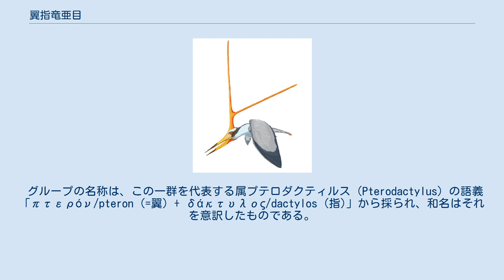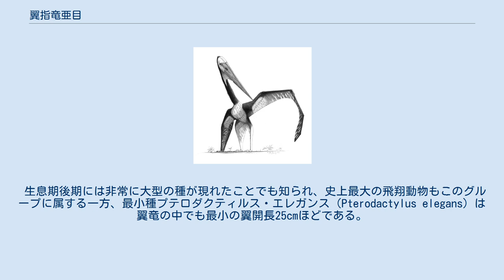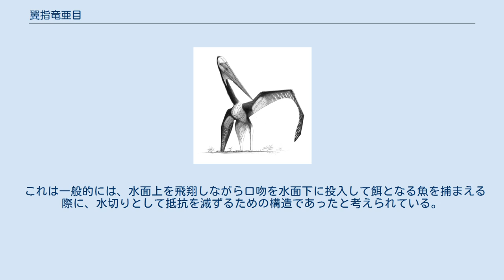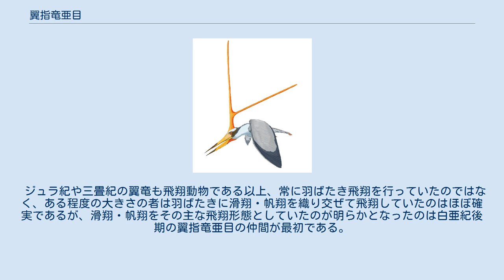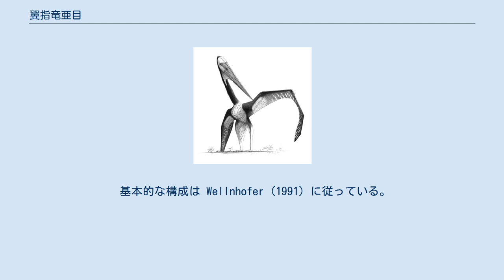翼指竜亜目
翼指竜亜目（よくしりゅう あもく、学名： Pterodactyloidea）は、翼竜目の2大グループの一つ。
 和名では「プテロダクティルス亜目」「翼手竜亜目」とも言う。
 中生代ジュラ紀後期から白亜紀末までを世界中に分布する代表的な飛翔動物として繁栄していた。
 グループの名称は、この一群を代表する属プテロダクティルス（Pterodactylus）の語義「πτερόν/pteron (=翼) + δάκτυλος/dactylos (指)」から採られ、和名はそれを意訳したものである。
 翼竜目のもう一つのグループである嘴口竜亜目に遅れて中生代ジュラ紀後期に現れ、以後、白亜紀の終焉までを世界の空に繁栄した。
 嘴口竜亜目に比べていっそうの特殊化が進んでおり、祖先種と目される化石はまだ発見されていないが、嘴口竜亜目から進化したことはほぼ間違いないと考えられている。
 生息期後期には非常に大型の種が現れたことでも知られ、史上最大の飛翔動物もこのグループに属する一方、最小種プテロダクティルス・エレガンス（Pterodactylus elegans）は翼竜の中でも最小の翼開長25cmほどである。
 嘴口竜亜目に対して以下のような身体的特徴を持つ。
 基本的には魚食性、小型の者は虫食性であると考えられているのは嘴口竜亜目などと変わりはないが、特筆すべき点として濾過摂食性の者が現れていることが挙げられる。
 クテノカスマ科の翼竜は上下顎辺縁に細長い歯が外向きにびっしりと並び、プテロダウストロ科では下顎から上向きに細い毛状の濾過構造（真性の歯かどうかは明確にされていない）が並び、時代や場所を超えて似たような濾過摂食に適応した構造を進化させた。
 彼らは現生鳥類のフラミンゴやカモ類のように水中の微小生物をその構造で濾過して食べていたと考えられている。
 嘴先端に水切りを持つアンハングエラ また、魚食性の仲間にも捕食行動に即した構造を独立に獲得した者がいる。
 クリオリンクス科やアンハングエラ科では、口吻先端に団扇のような半円の鶏冠状構造を有している。
 これは一般的には、水面上を飛翔しながら口吻を水面下に投入して餌となる魚を捕まえる際に、水切りとして抵抗を減ずるための構造であったと考えられている。
 現生の鳥類にも嘴が側扁（そくへん）している者はいるが、特に口吻先端にそのような鶏冠状構造を発達させたのは翼竜独自の方法である。
 「翼竜類は羽ばたく能力を持たず全て滑空のみであった」という旧来の説は現在ではほとんど否定され、翼竜はちゃんと羽ばたいて動的飛翔を行っていたというのが一般的な見方である。
 しかし、このグループに属する白亜紀後期に現れた大型種もばたばた羽ばたいて飛翔していたというのは、さすがに現実的ではなく、主な飛翔は滑翔・帆翔によると考えられている。
 ジュラ紀や三畳紀の翼竜も飛翔動物である以上、常に羽ばたき飛翔を行っていたのではなく、ある程度の大きさの者は羽ばたきに滑翔・帆翔を織り交ぜて飛翔していたのはほぼ確実であるが、滑翔・帆翔をその主な飛翔形態としていたのが明らかとなったのは白亜紀後期の翼指竜亜目の仲間が最初である。
 翼指竜亜目には以下の科が含まれる。
 嘴口竜亜目に対してその科数は4倍となっており、多様性の増大が認められる。
 基本的な構成は Wellnhofer (1991) に従っている。
 プテロダクティルス・コキの復元図 ゲルマノダクティルス属の復元図 ニクトサウルスの復元図